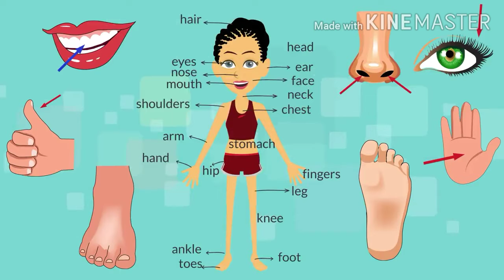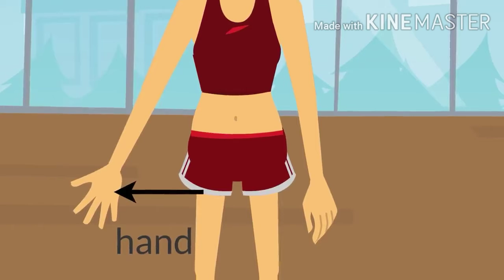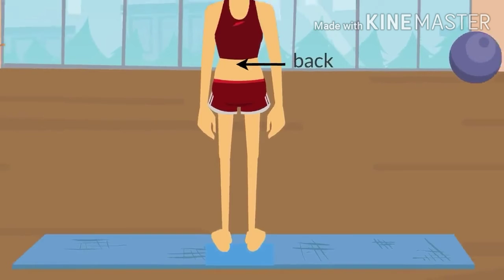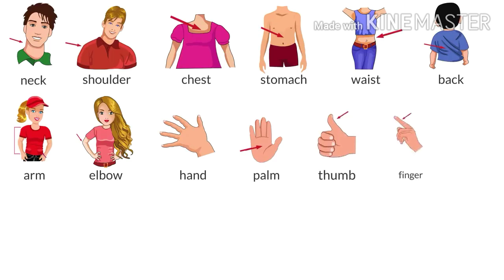Body Parts. Talking about body Parts for kids. Anggota Tubuh dalam bahasa Inggris untuk anak-anak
Belajar bahasa Inggris, nama anggota tubuh dalam bahasa Inggris untuk anak-anak